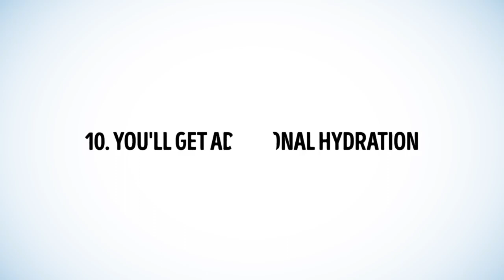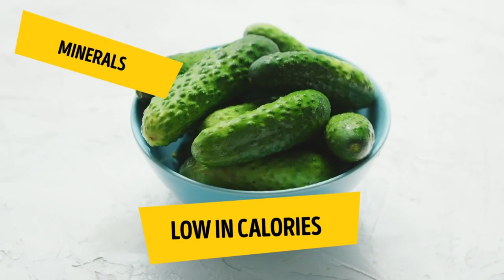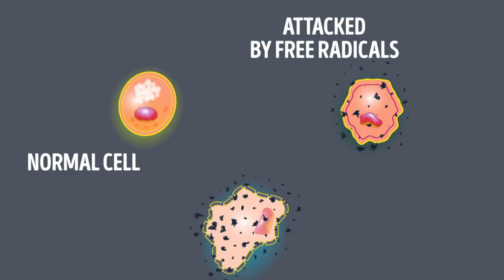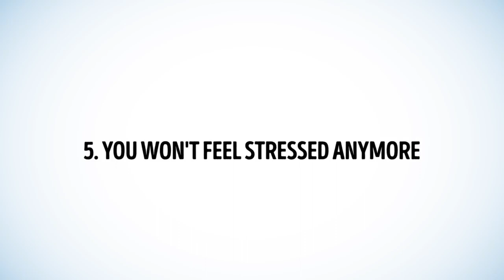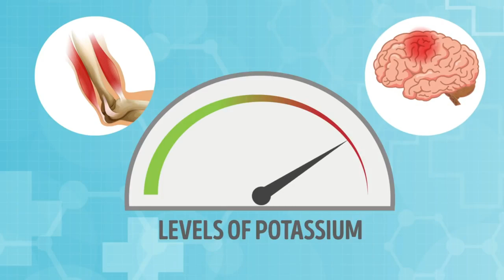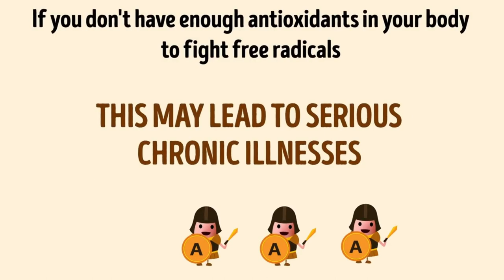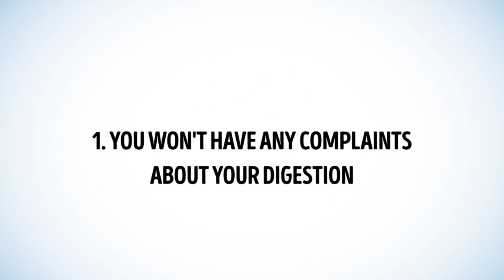Health Benefits of Cucumber | Mixed Flaves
You probably think a cucumber is a vegetable, right? But, according to scientists, it’s actually a fruit. And it’s a really, really cool fruit! Eating just one cucumber every day will result in numerous positive health changes and beauty benefits!

Cucumbers might be low in calories, but they are extremely rich in minerals and vitamins. This fruit contains fiber, carbs, protein, vitamins C, K, and B, potassium, manganese, iron, zinc, riboflavin, and magnesium. But if you're used to peeling cucumbers, you'd better get rid of this habit! By peeling this fruit, you significantly decrease the amount of fiber, vitamins, and minerals that it contains.